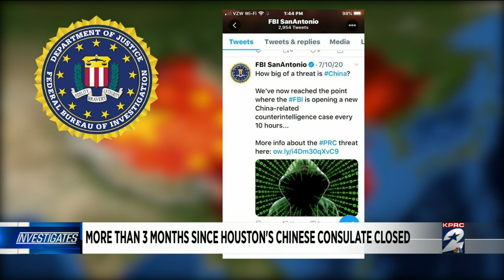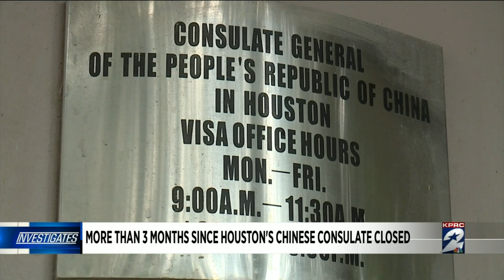Will the Chines consulate in Houston reopen?